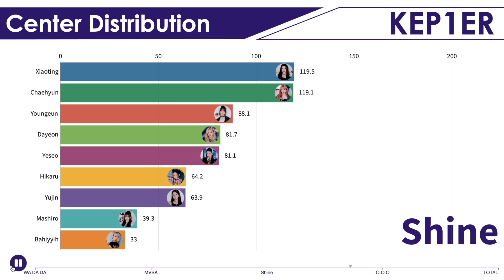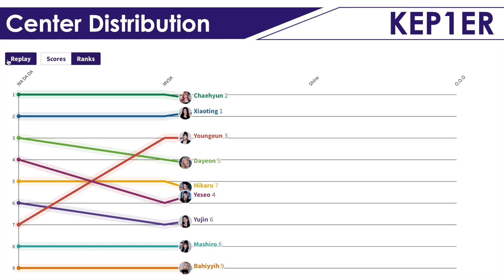KEP1ER ~ All Songs Center Distribution (from WA DA DA to O.O.O)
KEP1ER ~ All Songs Center Distribution
See the light, Wa da da, Mvsk, Shine, Another Dream, O.O.O
Yujin, Xiaoting, Mashiro, Chaehyun, Dayeon, Hikaru, Huening Bahiyyih, Youngeun, Yeseo